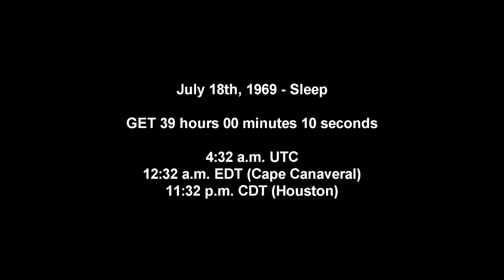Apollo 11 Complete Real-Time - 039:00 to 042:00 - Sleep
Nothing except the PAO and musci from OCRemix in this one.